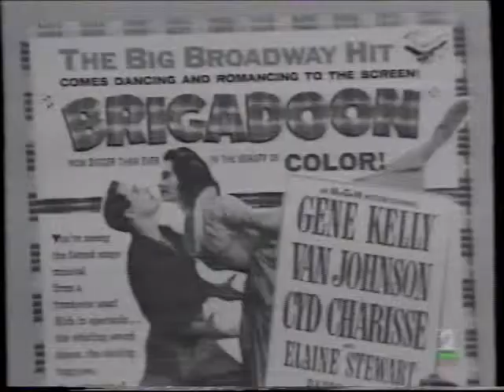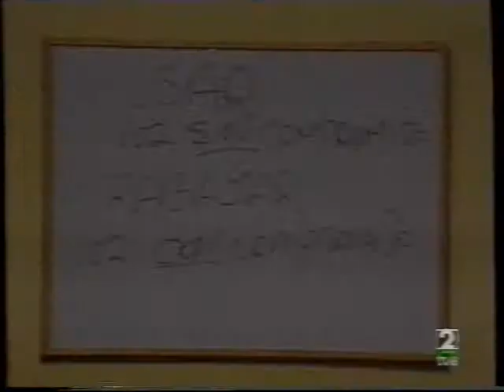Teatro Musical La 2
Reportage de la 2 sobre el auge del Teatro Musical en España.